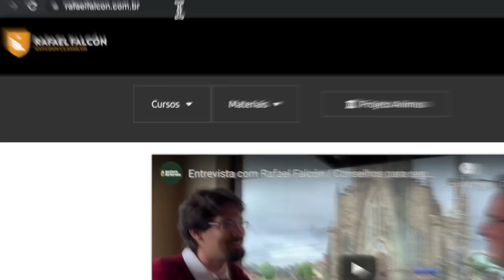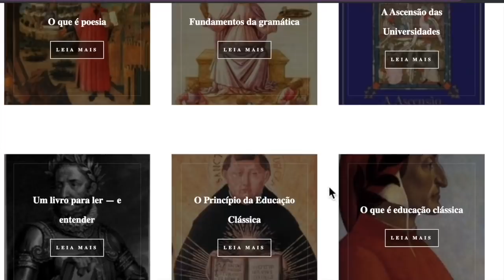[trecho] Educação não é ler livros.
Trecho de aula no qual o Prof. Rafael comenta sobre a prática de montar bibliografias e planos de estudo.